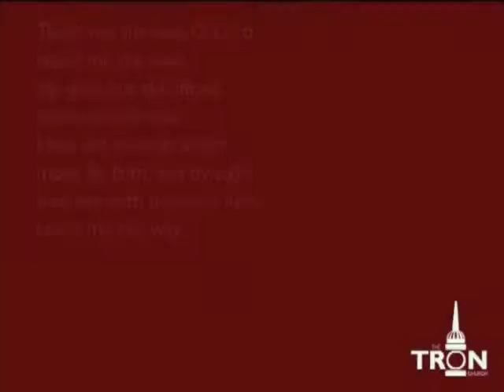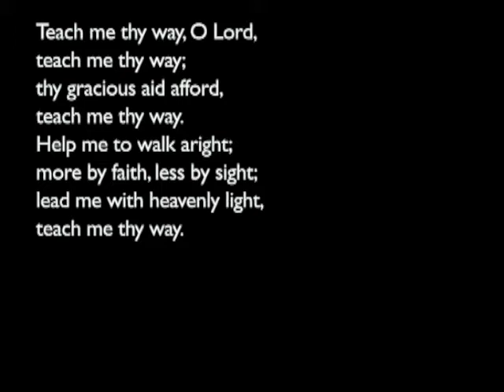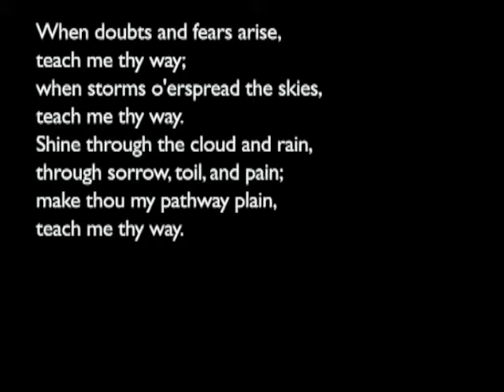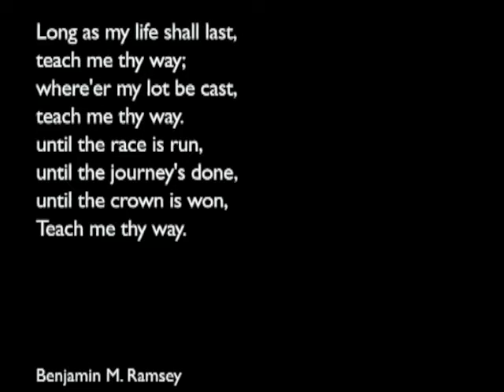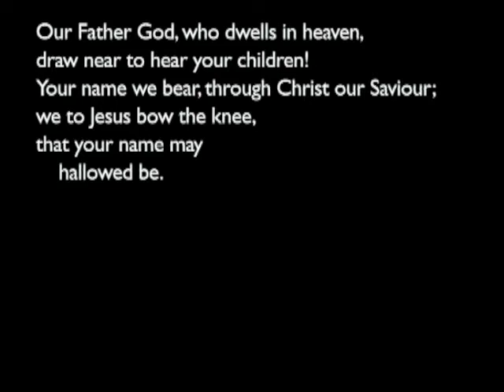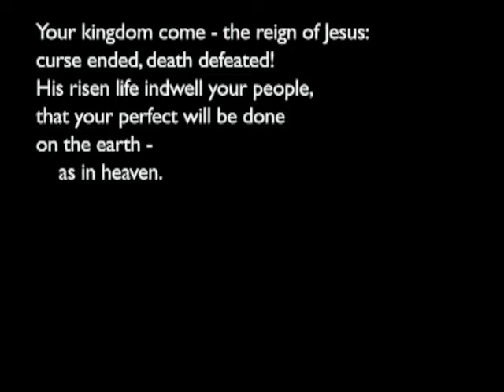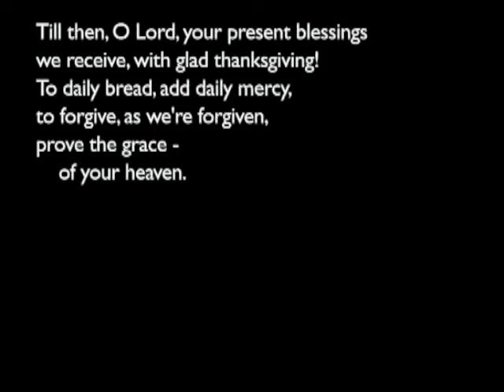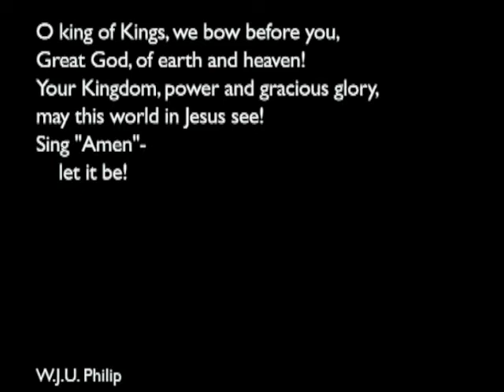160117am - Matthew 4: 17-22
William Philip

Sermon begins at 37:26